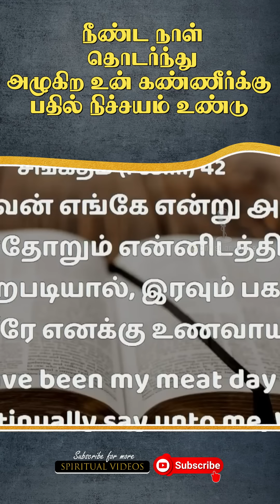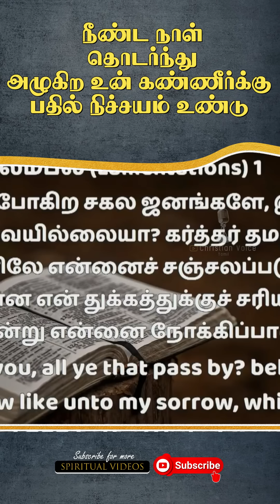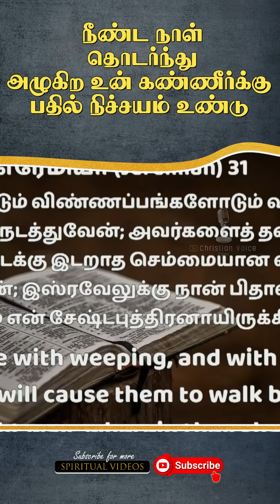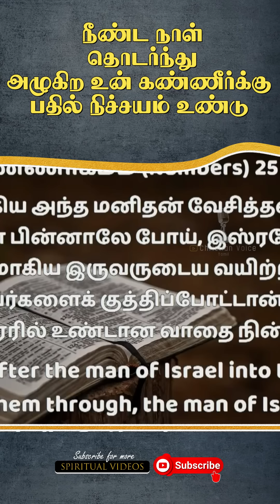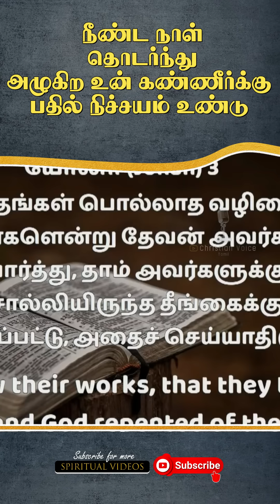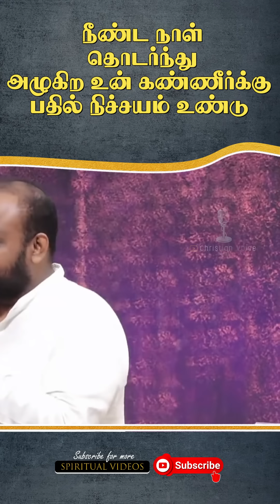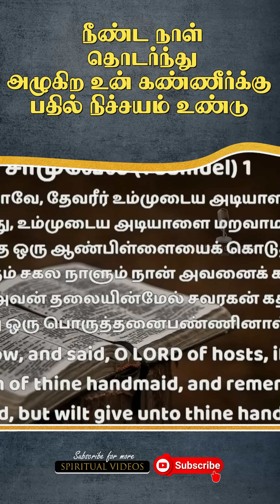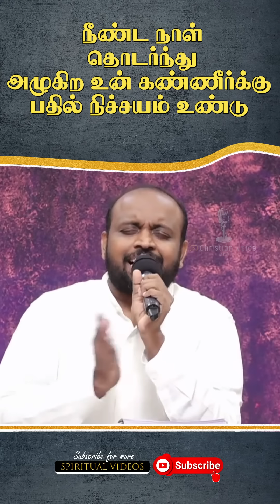நீண்டநாள் தொடர்ந்து அழுகிற உன் கண்ணீருக்கு நிச்சயம் பதில் கிடைக்கும் | Pas.johnsam Joyson